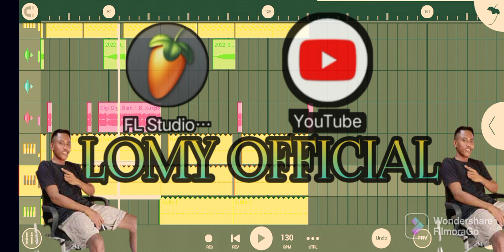lagu_acara_terbaru_2022 Digi_Digi bom_bom_lomy official remixer